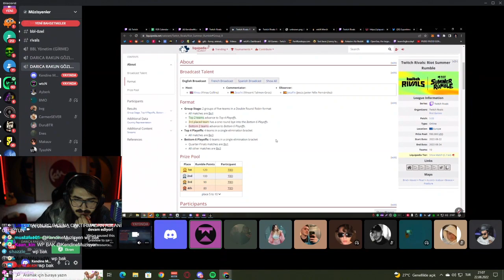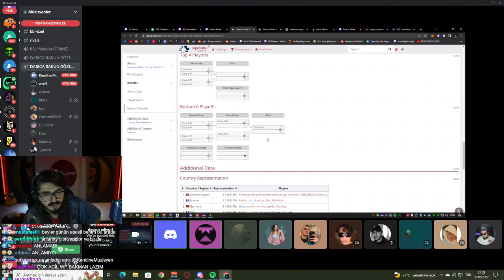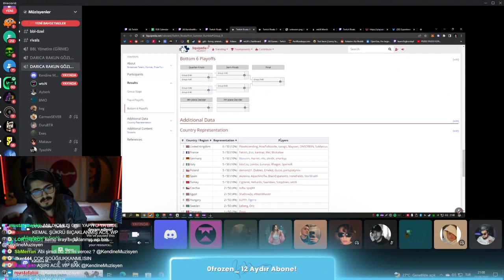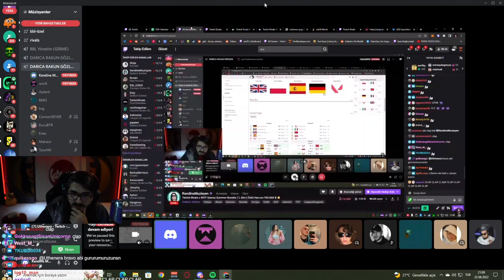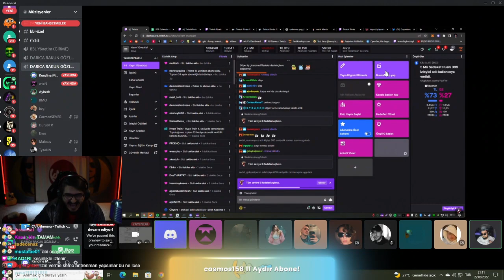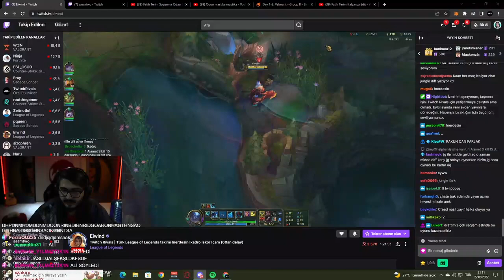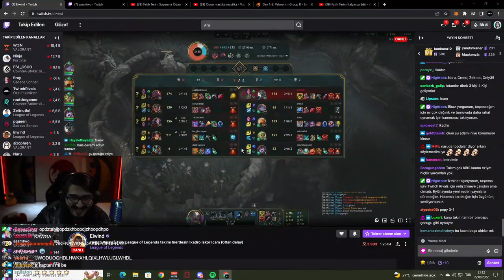Kendine Müzisyen Wtcn İle Twitch Rivals Maçlar Ve İhtimaller Hakkında Konuşuyor!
kendine müzisyen erik dalı komik anlar, twitch komik anlar, wtcn valorant, kendine müzisyen reddit,